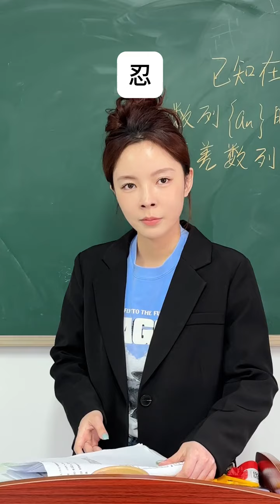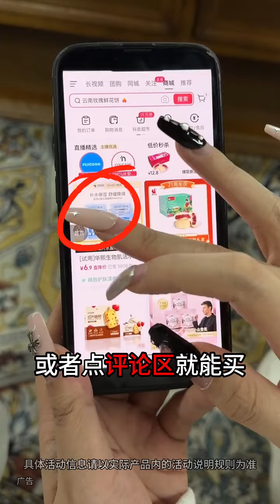看來世界真的就是個巨大的草台班子#回忆